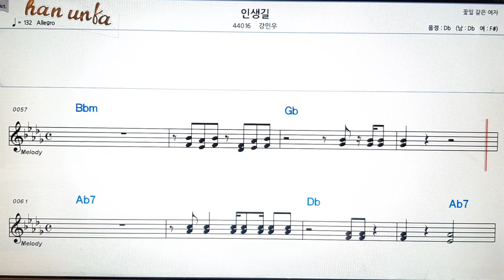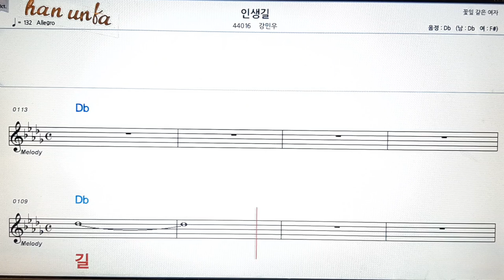인생길/강민규👍노래 반주, 코드 악보,가라오케💋Karaoke*Sheet Music*Chord*MR